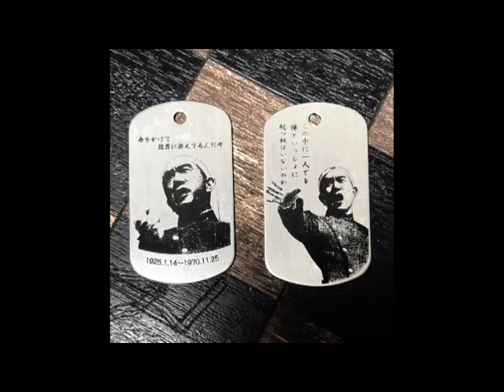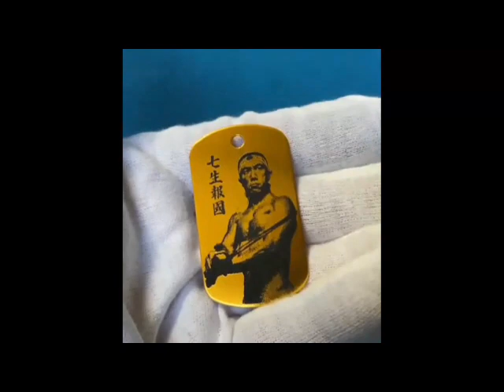三島由紀夫ドッグタグ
故 三島由紀夫でドッグタグ を作ってみました、混濁の今の世界に何思う。